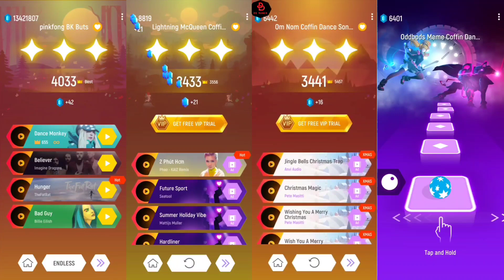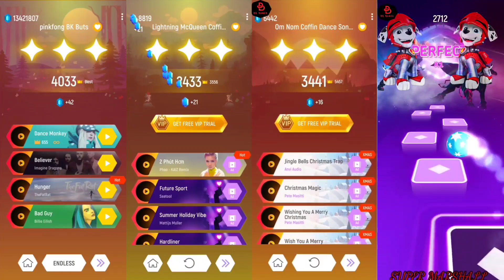Pinkfong vs Pocoyo vs Fuse Oddbods vs Choo Choo Charles | Tiles Hop